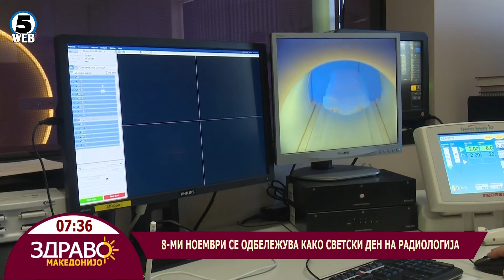Здраво Македонијо - 08.11.2024 - Светски ден на радиологија